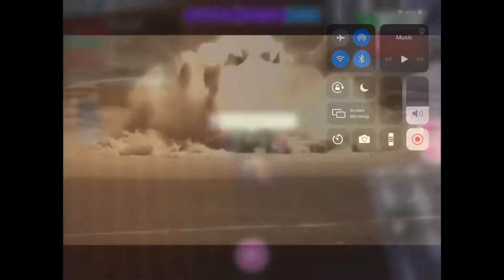IM THE HULK